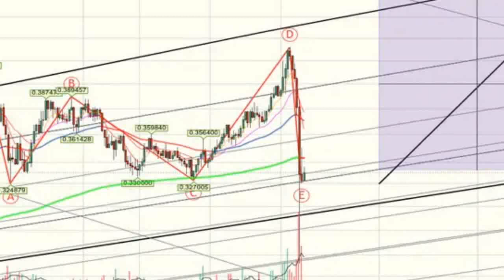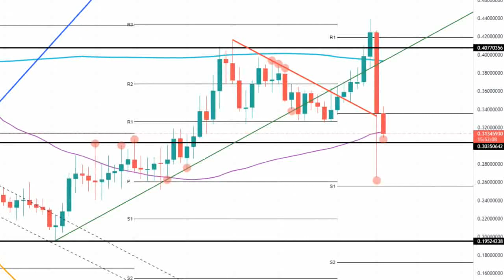Xlm price prediction 9 sept 2021, Crypto shakeel,xlm stellar today latest news & forecast update,